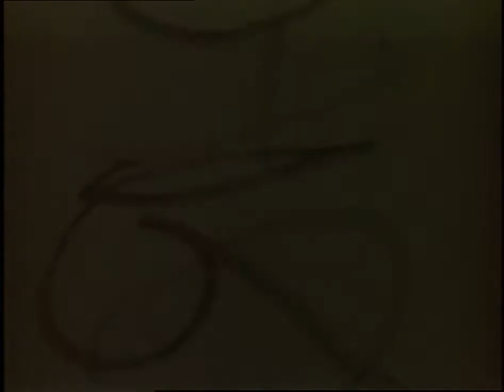Kariye Camii: Restoration of the Mosaics in the Exonarthex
Citation: Kariye Camii: Restoration of the Mosaics in the Exonarthex, Byzantine Institute Films, Courtesy of Image Collections and Fieldwork Archives, Dumbarton Oaks Research Library and Collection, Washington, D.C.
The Byzantine Institute worked on the restoration and conservation of the mosaics in Kariye Camii at Istanbul, Turkey, starting in 1947. Under the direction of Thomas Whittemore until 1950 and Paul Underwood from 1950 to 1959, the Byzantine Institute cleaned some of the finest examples of mosaics and frescoes in Byzantine art, which were located in the naos, esonarthex and exonarthex, as well as in the parekklesion, at Kariye Camii.

This film generally documents the cleaning, restoration, and conservation of the mosaics in the exonarthex. It also illustrates Thomas Whittemore and the Byzantine Institute staff in action.

This film documents the conservation and restoration work carried out by the Byzantine Institute at Kariye Camii in Istanbul, Turkey. It illustrates the exterior of Kariye Camii, interior of the outer narthex, and its recently uncovered mosaics. It also focuses on the fieldworkers and Thomas Whittemore cleaning and restoring both the mosaics and structure. Filmed in ca. 1949 on a 16mm KodaChrome Safety Film.

FILM SEQUENCE
In black-and-white:
1) General view of the building from the west

In color:
1) Scenes of Joseph Dreaming, the Virgin and Two Companions, and the Journey to Bethlehem
2) Scene of Enrollment for Taxation
3) Southeastern pendentive of the domical vault of the first bay and the adjoining arch
4) Medallions with saints in the western arch adjoining the domical vault
5) Third bay with a fragment of the Miracle at Cana in the northwestern pendentive
6) Thomas Whittemore and staff working on the domical vault of the same bay and the Pantokrator mosaic
7) Mosaic of the Virgin Blachernitissa with Angels
8) Vault in the second bay with scenes of John the Baptist Bearing Witness to Christ
9) Saint George
10) Christ Pantokrator
11) Scenes of the Nativity, as well as Joseph Dreaming and the Return of the Holy Family from Egypt
12) Saint Tarachus and Saint Andronicus
13) Scene of Christ Taken to Jerusalem for Passover

Image Collections and Fieldwork Archives
Dumbarton Oaks Research Library and Collection